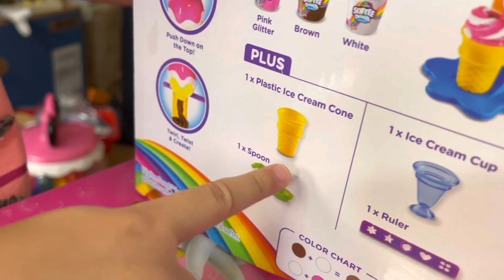Megan Make IceCream with Magic PlayDoh IceCream Maker| Megan Boojee